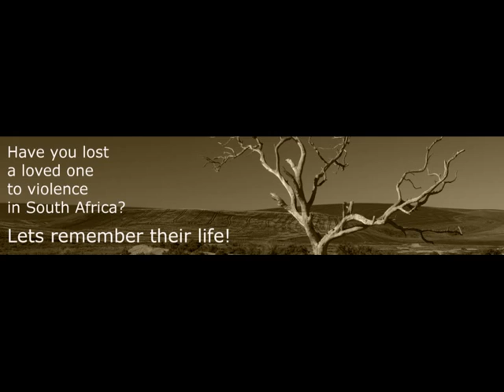Wall of Remembrance - Intitiated by Anthea van der Pluym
A special place for all South Africans to cherish the memory of loved ones we lost to violence.  Join us in posting a photo with a dedication on our facebook Lets heal together!